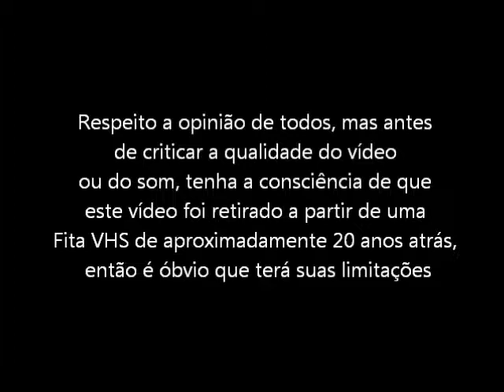Gleylancer (Mega Drive - VHS Rip) - Abertura doJogo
Abertura do jogo Greylancer para Super Nintendo. Vídeo retirado a partir de um VHS